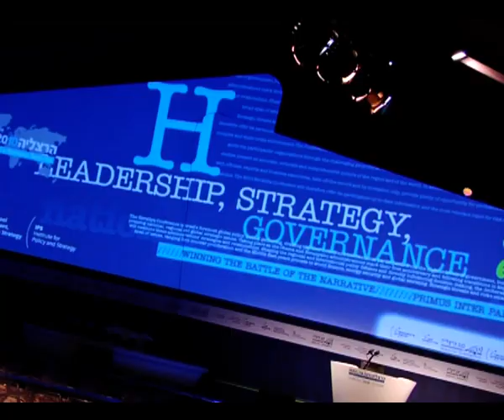Iran as a Nuclear Threshold Country Potential ...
Tim Guldiman, Fmr. Swiss Ambassador to Iran and Francois Heisbourg, Chairman, International Institute for Strategic
Studies and of the Geneva Centre for Security Policy talk about Iran as a Nuclear threshold country, it's potential and the strategic implications of it becoming one.